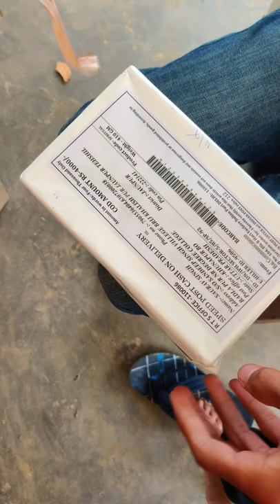New phone courier dispatch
Samsung phones